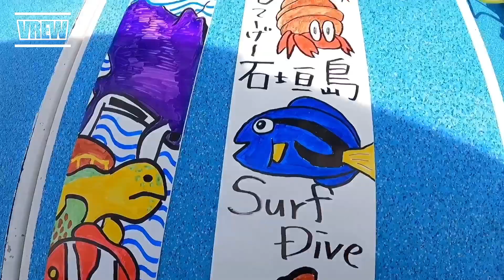超ロングフィン履いてみた！！【石垣島】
前回に引き続き、超ロングフィン！
実際に履いて泳いでみました〜！！
結構むずかしかったデス。。。
鉄矢のTETSUYAによるテツヤのためのYouTube

浜岡鉄矢　１９８５年産まれ　広島出身

現在石垣島でダイビングインストラクターをやっています。

このチャンネルは、日々の日常の動画やDIY、時々子供も出演したり

やりたいことをどんどんやっちゃうチャンネルです

一日のダイビングのハイライトもこちらのチャンネルで配信しています。

石垣島のダイビングガイドならではの動画を配信していきたいな〜と思っております

目標！週に一回は更新！！